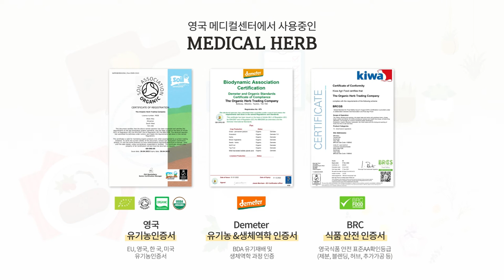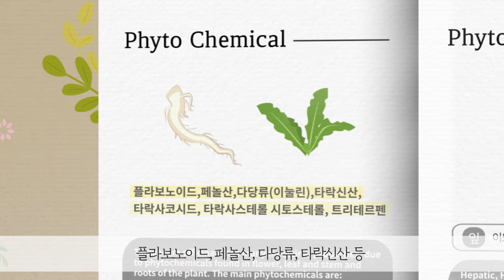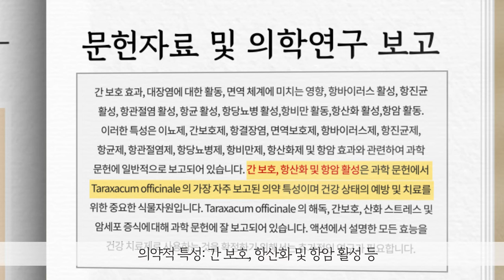Dandelion 민들레뿌리 효능 요리 먹는법 | 민들레뿌리차 만들기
아모마자연주의는 온 가족을 위한 내추럴 케어 브랜드입니다.
유튜브를 통해 [허브차, 아로마테라피, 바디 오일 케어]의 동반자가 되어드리겠습니다.

카카오@메디컬허브
Human&Human